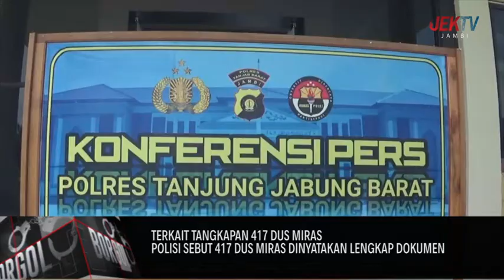POLISI SEBUT 417 DUS MIRAS DINYATAKAN LENGKAP DOKUMEN